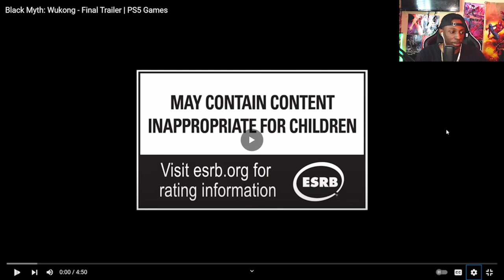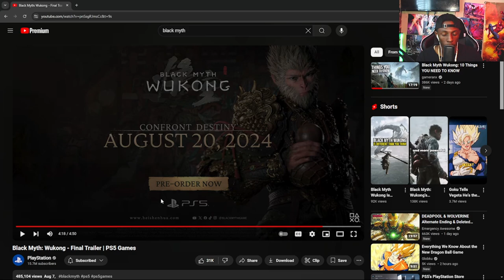BLACK MYTH WUKONG FINAL TRAILER REACTION! FINAL THOUGHTS!